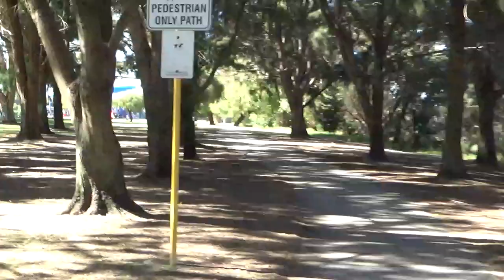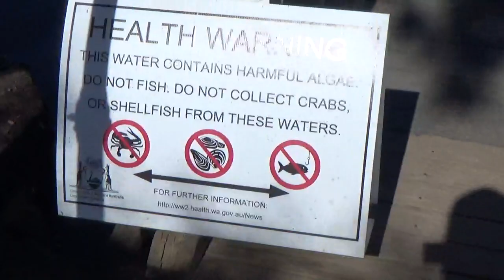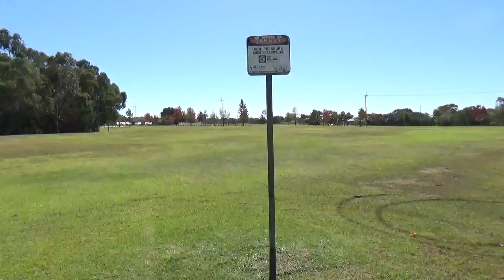Up the Swan River Near Bayswater